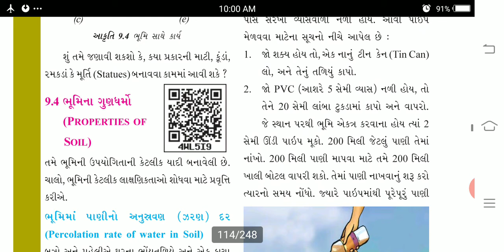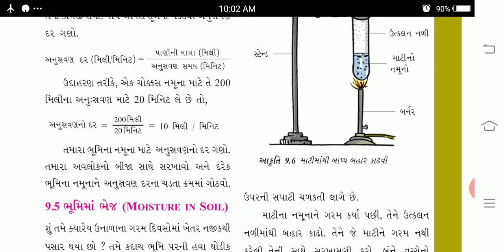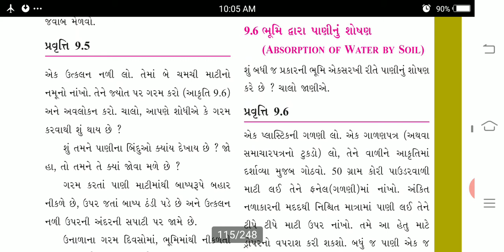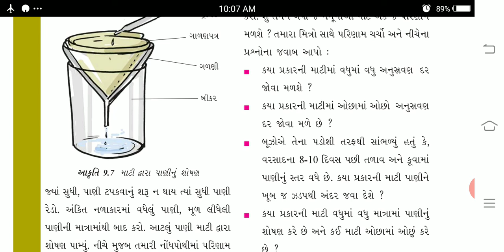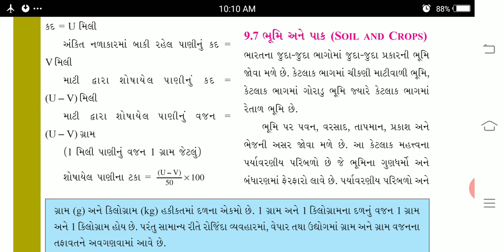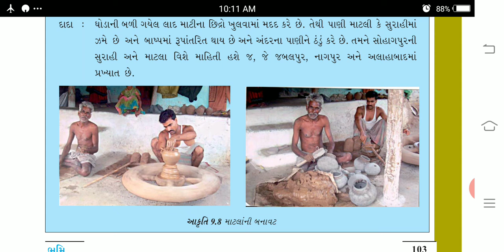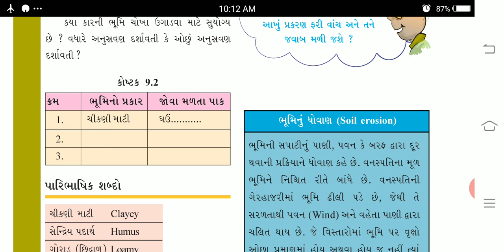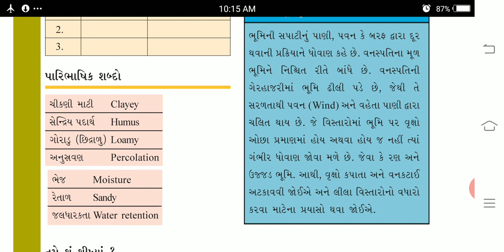STD-7 Science ch-9 ep- 2